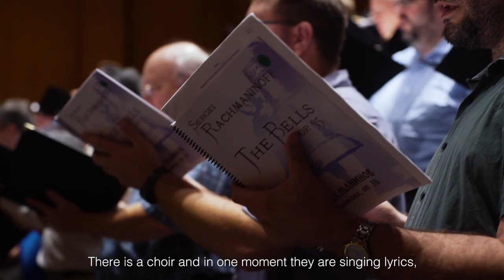Announcing Juraj Valčuha, Music Director Designate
Houston Symphony's Executive Director and CEO, John Mangum, sits down with Juraj Valčuha, Music Director Designate, at Berlin's Pierre Boulez Saal, June 2021.